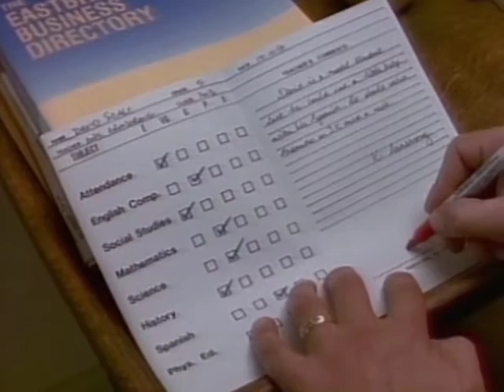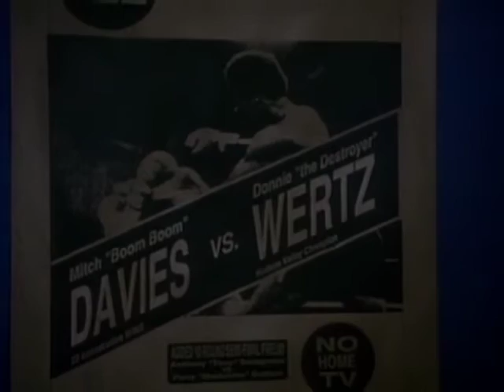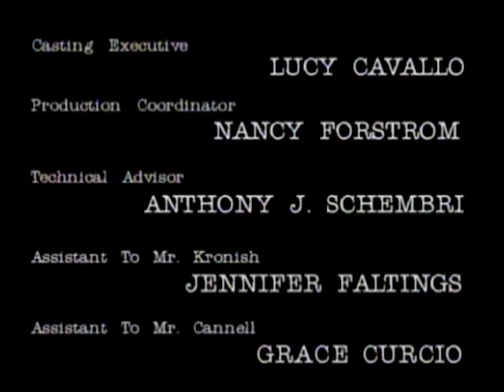The Commish - Season 3, Episode 5 - The Set-Up - Full Episode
A mobster frames Rachel to get to a turncoat mob accountant that Tony is holding.